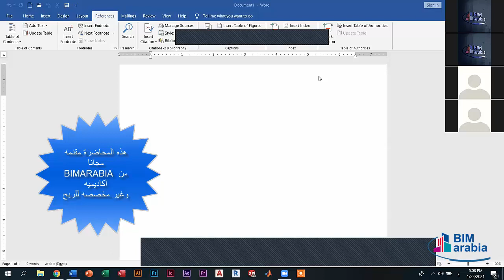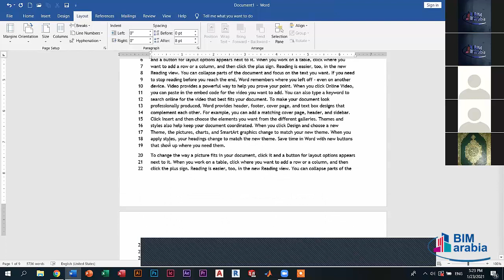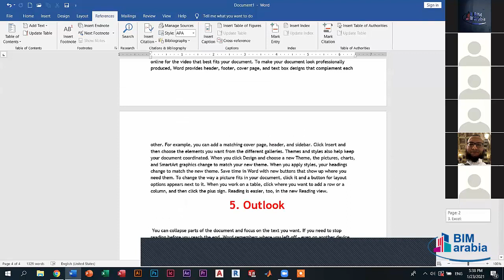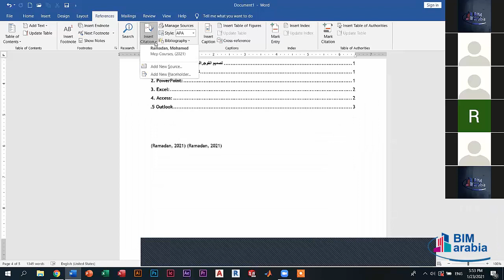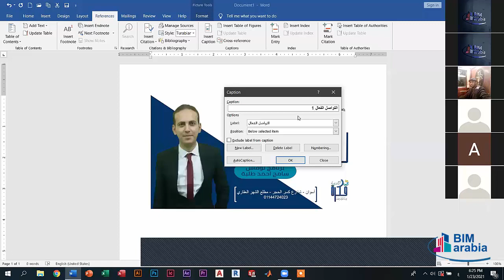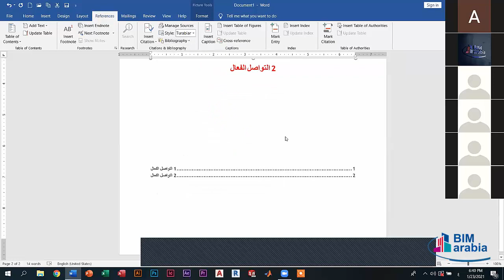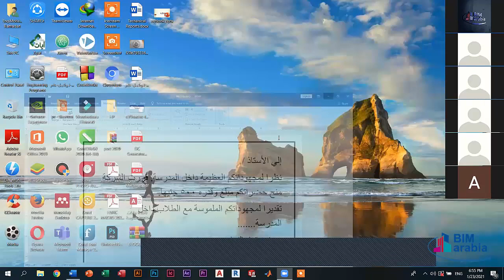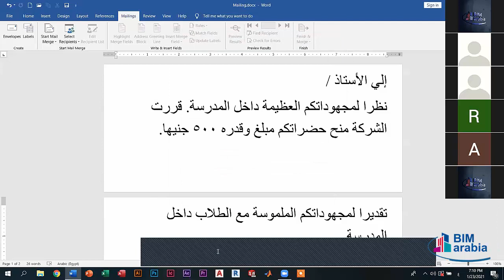Microsoft Office Diploma Lec 6 (Word6)